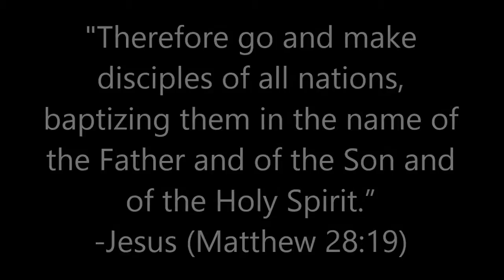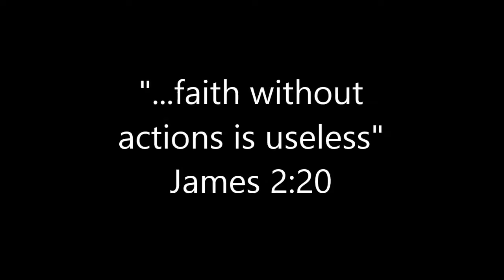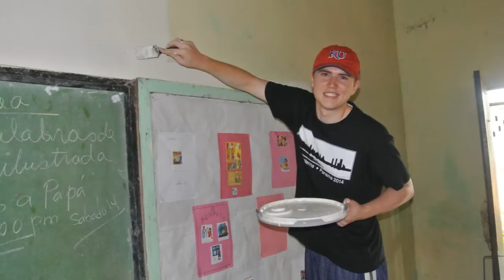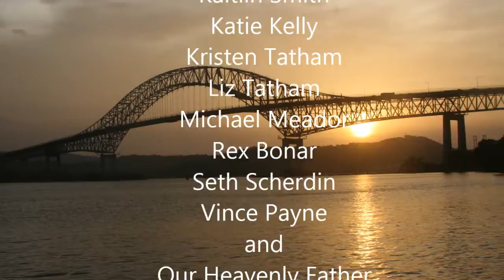Mission Panama - June 2014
A group of 20 short-term missionaries from Olathe, Kansas, traveled to the rainforest of eastern Panama to bring the love and hope of Jesus Christ to the people of the District of Chiman.